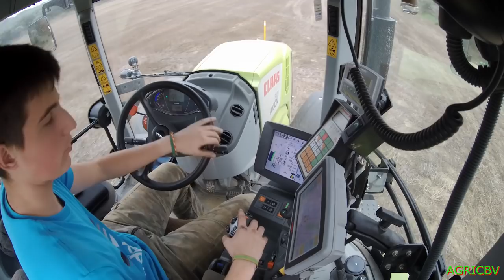Siembra de cereal 2018//Sowing 2018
Resumen de la campaña de siembra de cereal 2018.
Claas Axion 810 Cmatic+ John Deere 750A.